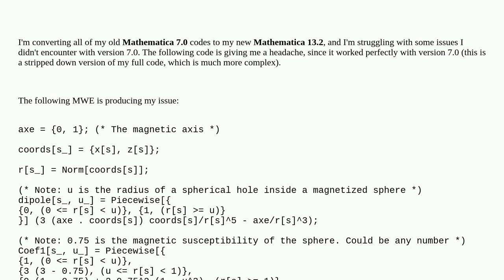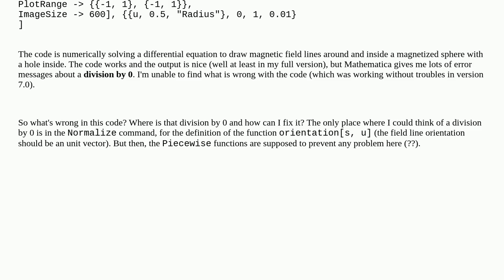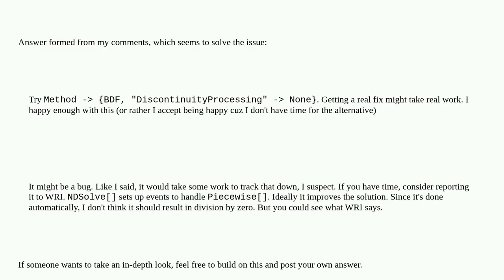Mathematica: Why is there an error about division by 0?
Why is there an error about division by 0?

A special thanks goes out to the community

  numerical-integration warning-messages error-tracking field-theory differential-equations